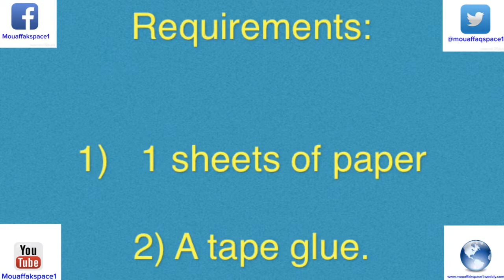Paper Airplane Tutorial - How to Make The Great Rhino Aircraft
Every Thursday I upload a video that shows how to make a paper airplane that flies good.
and every monday i upload a video that shows how to make awesome origami designs.

If you want to stay in touch with my updates, just follow me on these social midea;